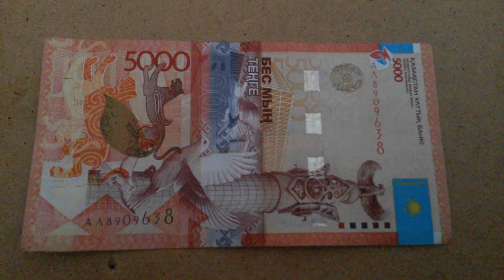БАНКНОТА 5000 ТЕНГЕ № серии АА8909638 на крагисной поверхности Четырнадцатого Января, ДЕНЕЖНЫЙ ПОТОК